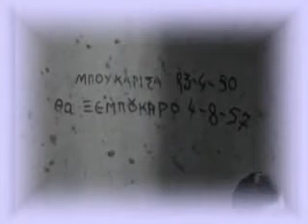ΕΚΛΕΨΕΣ ΣΤΗΝ ΕΛΛΑΔΑ ? ΟΙ ΠΟΙΝΕΣ ! ( ΝΙΚΟΣ ΣΤΑΥΡΙΔΗΣ )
ΕΚΛΕΨΕΣ ΣΤΗΝ ΕΛΛΑΔΑ ? ΟΙ ΠΟΙΝΕΣ ! ( ΝΙΚΟΣ ΣΤΑΥΡΙΔΗΣ )  ΑΠΟ ΤΗΝ ΤΑΙΝΙΑ " ΟΙ ΠΑΠΑΤΖΗΔΕΣ " (1957)